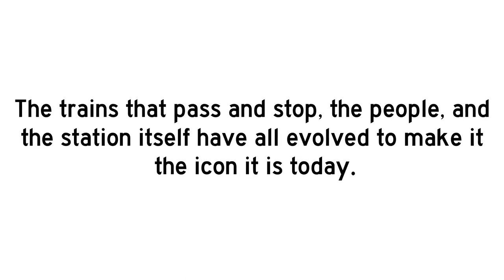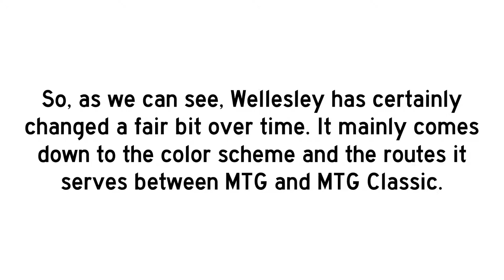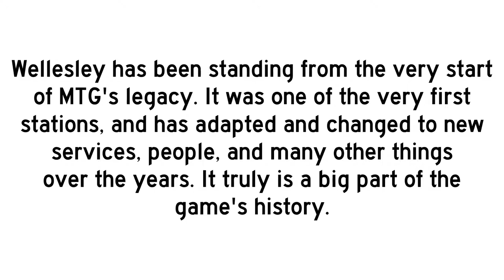Wellesley station tour and history - Mind the Gap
"This is where it all started. Wellesley was the first station to be used in Mind the Gap and was very close to the original depots, just down the line towards Denthorpe. The layout remains relatively similar." - yrrebRBLX